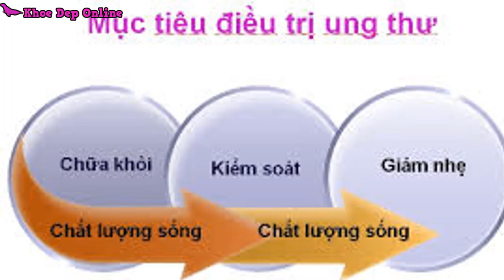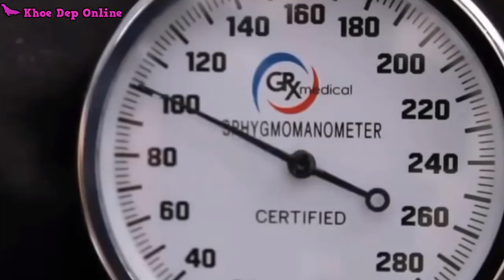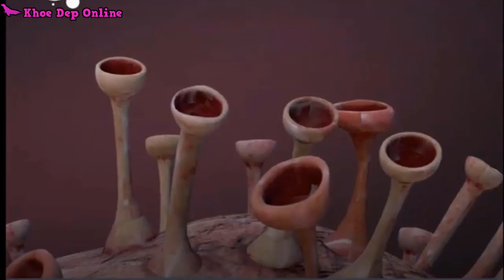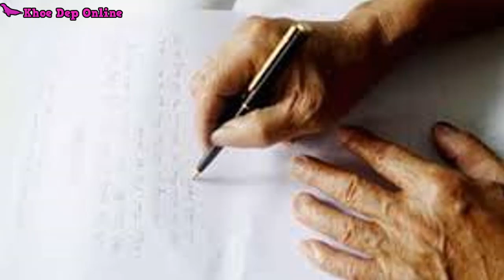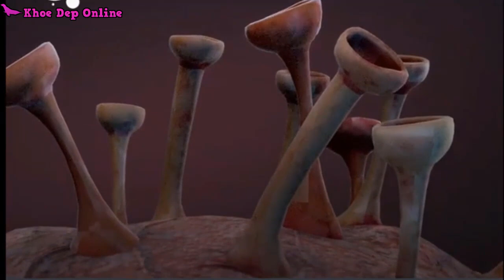Nhiễm Covid 19 Phục Hồi Kỳ Diệu Bằng Phương Pháp Dân Gian I Khỏe Đẹp Online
Nhiễm Covid 19 Phục Hồi Kỳ Diệu Bằng Phương Pháp Dân Gian I Khỏe Đẹp Online, nhiễm covid 19, virus vũ hán, virus Corona, chủng mới từ Anh, chủng mới từ Nam phi, chữa khỏi virus covid19 nhờ phương pháp dân gian, dùng y học cổ truyền, chữa bằng đông y, chữa bằng pháp luân công, pháp luân đại pháp, nhiễm covod 19, phổi như vỡ toác, huyết áp tăng cao, đường huyết cao, tiểu đường, đau đầu, hôm mê, hơi thở yếu
19, Wuhan virus, Corona virus, new strain from England, new strain from South Africa, cure covid19 virus by folk methods, traditional medicine, oriental medicine, Falun Gong treatment, Falun Dafa France, covod infection 19, lung rupture, high blood pressure, high blood sugar, diabetes, headache, lethargy, weak breathing
Có thể bạn quan tâm:
- Chỉ Cần 1 Thìa Muối Là Ngủ Sâu Ngủ Say Tới Sáng Chữa Cả Đống Bệnh I Khỏe Đẹp
- Sau 45 Tuổi 3 Bộ Phận Này Càng Sạch Càng Sống Thọ Biết Sớm Khỏe Sớm I Khỏe Đẹp
- Sống Thọ Hay Chết Sớm Nhìn Vào 2 Bộ Phận Này To Hay Không Là Biết Ngay I Khỏe Đẹp mừng các bạn đến với kênh Khỏe đẹp online. Khỏe Đẹp Online là kênh cung cấp thông tin về sức khỏe, làm đẹp ở Việt Nam và thế giới. Khỏe đẹp online chuyên hỗ trợ, giải đáp những thắc mắc về sức khỏe, bệnh tật, dinh dưỡng, lối sống và làm đẹp. Khỏe đẹp online cũng hướng dẫn các bạn cách ăn uống, luyện tập, lựa chọn dinh dưỡng, những điều cần lưu ý trong cuộc sống hàng ngày để sống không bệnh tật và sống thọ. Đừng rời khỏe đẹp online cho đến khi nhận được những thông tin hữu ích bạn nhé
Khỏe đẹp online rất vui được chào đón và Cám ơn các đã đăng ký và ghé thăm